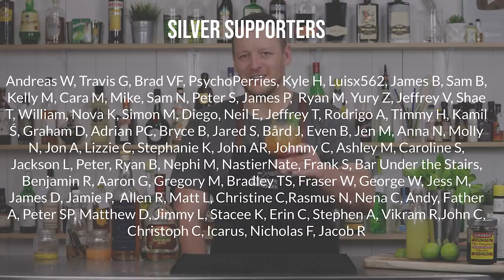Quarantine Order Tiki Cocktail Recipe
The Quarantine Order continues on the classic tiki format and brings together well known Donn the Beachcomber flavour combinations in this delicious tiki cocktail. William Prestwood of Pagan Idol, San Francisco, created this cocktail with the intentions of highlighting the cinnamon notes of Angostura bitters - whilst I feel the cinnamon is a little hidden, it's still a damn tasty libation.

INGREDIENTS
90 ml Jamaican Rum preferably equal parts Appleton Estate Signature and Rum-Bar Gold
30 ml Lime Juice
30 ml Grapefruit Juice
15 ml Cinnamon Syrup
15 ml Passionfruit Syrup
5 dashes Angostura Bitters

METHOD
1. Combine the ingredients into your cocktail shaker
2. Shake with crushed ice and pour into the glass
3. Top with crushed ice
4. Garnish with a mint sprig, lime wheel and cherry